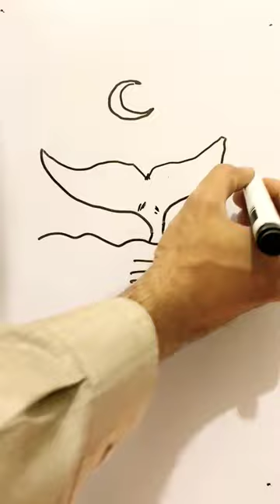Creative Drawing Art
"Hey, don't just sit there doodling! Unleash your inner artist and learn the tricks of the trade with this Creative Drawing Art tutorial. Get ready to take your drawing skills to the next level and create something unique and amazing. So, are you ready to become the next Picasso? Click play and let's get start! Drawing Creative Art Tutorial"yourgladness

shorts
drawing
creative drawing
easy drawing
creative art
art
satisfying art
easy craft
sonic
drawing challenge
emoji drawing
how to draw christmas tree step by step
short video
youtube shorts
song
painting
drawing shorts
art for kids
satisfying
drawing tutorial
drawings
5-minute crafts
paper crafts
paper craft
crafts
youtubeshorts usa
shorts feed
mother’s day drawing
mother’s day drawing with word maa
how to
diy
fun
easy tricks
do it yourself
diy projects
5-minute crafts kids
arts and crafts
activity
realistic drawing
sm creator art
creative drawing maa😍 ❤
follow shadows drawing
drawing by the artist
shapes in shadow drawing
art using shadows shapes
best artwork
drawing idea 2023
unique drawing techniques
drawing shadows
soft pastels tutorial
watercolor painting
drawing with watercolor
acyrlic painting
creative artwork for beginners
creative painting for beginners
creative drawing for beginners
creative artwork
creative painting
love drawing
teddy drawing
aishwarya rai drawing for beginners step by step
aishwarya rai drawing painting sketch
aishwarya rai drawing easy step by step
aishwarya rai drawing for kids
how to draw aishwarya rai drawing
aishwarya rai drawing easy
aishwarya rai drawing
paper
easy kids crafts with paper
सुंदर लड़की ड्राइंग
সহজ অঙ্কন শিখুন
how to draw a beautiful sivasastra
3d upen drawing project
posupotastra drawing for kids.